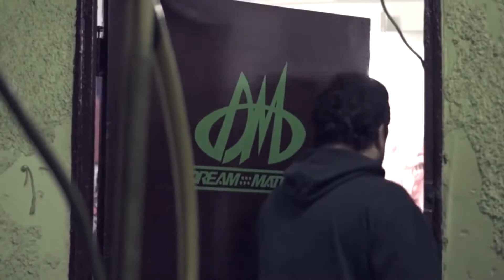Dream Match TV: Temporada 3 Episodio 04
Invitado especial Sr. Bastian Rojas. Nos presenta el juego chileno "Omen of Sorrow".